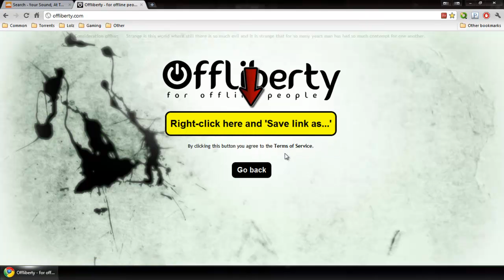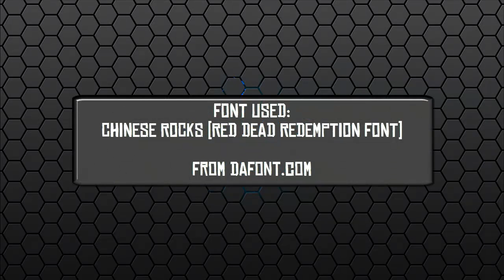How to Download Music from Soundcloud for Free without additional Software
This video will teach how to download music from the Soundcloud.com.  Some songs are already provided for free with a download link, but Offliberty.com will download any song regardless.

Audiophiles, GTFO.  The quality is good enough on this;  if you want high quality, then BUY THE DAMN SONG, you rich bastards.

The song in the video is Benath the Boards by Numbernin6